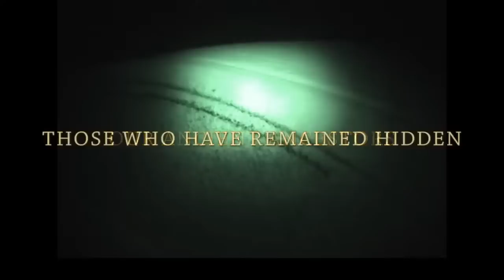Interview with James Brost (OUTKAST PARANORMAL)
An interview with James Brost to talk about his film "CI TONGA" and his experiences with the paranormal. Link to the film CI TONGA - BIGFOOT SPIRITS AND FAITH